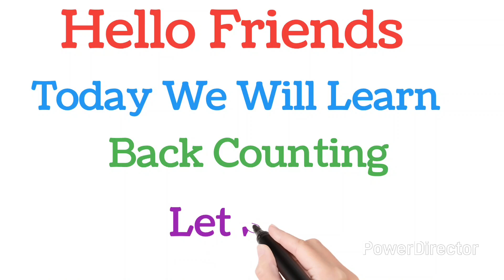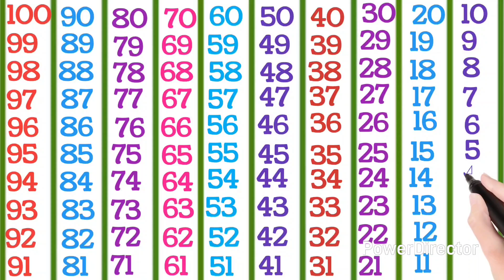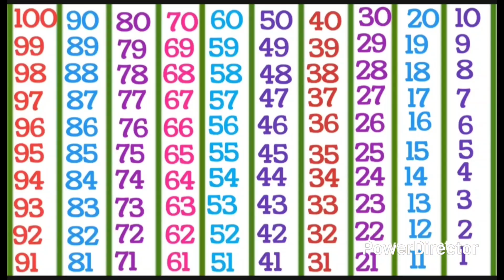Backward Counting 100 To 1 ll Reverse Counting ll उल्टी गिनती ll Opposite Counting | ulti ginti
Backward Counting 100 To 1 ll Reverse Counting ll उल्टी गिनती ll Opposite Counting ll Learning Centre Point

how to teach backward counting 100 to 1
counting  with jack hartmann 100 to 1
how to count one to hundred
how to count hundred to one
counting for kindergarten 100 to 1
ulti ginti